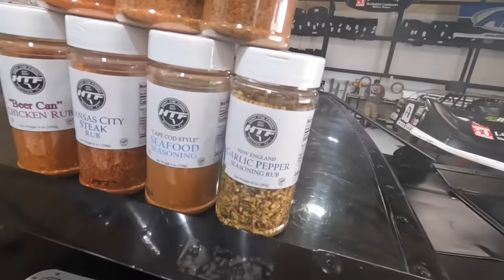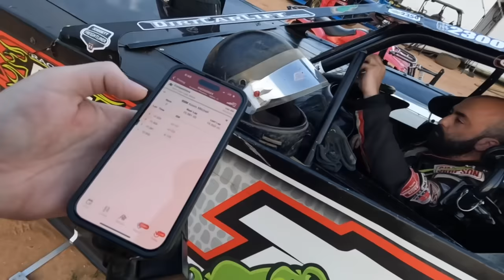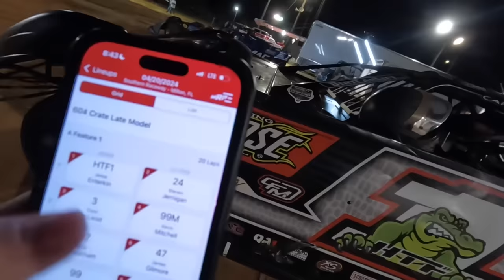Jesse Goes for Another Win! Local Late Model Racing at Southern Raceway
Jesse raced his dirt late model at Southern Raceway!